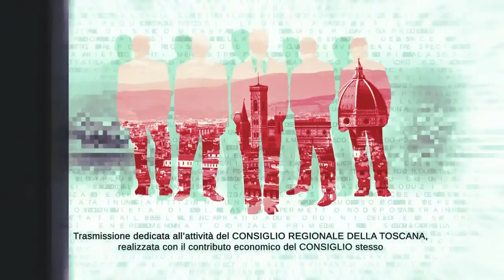TVL Te le Consiglio Regione Toscana n40 231021